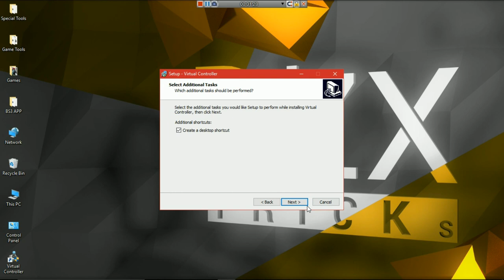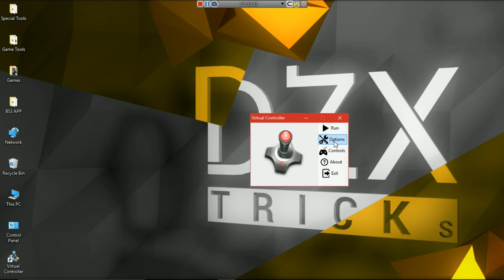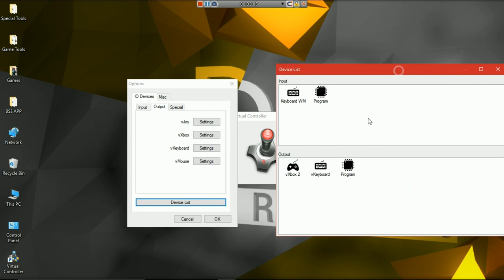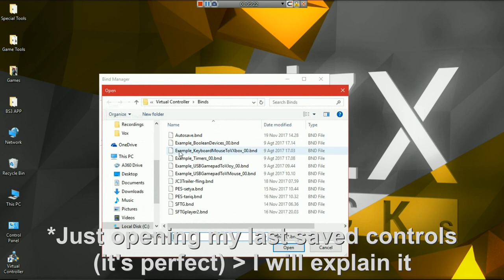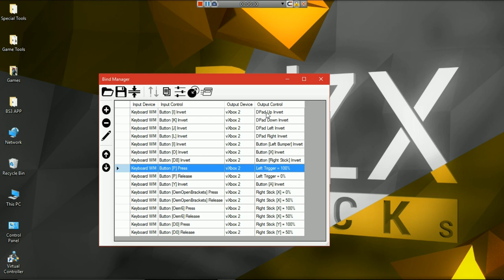Effortlessly play couch-multiplayer with single keyboard with this app!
How to Play Stick Fight The Game Local-multiplayer without stick controller Description
DZX Tricks - Everything is about being tricky!

Here I will show you about how to use Virtual Controller and how to use it as a virtual controller for playing SFTG local multiplayer.

This tricks only works if you have the Virtual Controller Application.

PS: This tricks also work when you want to play PPSSPP or PES without any stick controller (This one will work best on them)

Except, if you want me to teach you some tricks, you can request a video or just a tutorial text how to do something tricky. Just text it in commentary below :). So, If any of you want to learn some tricks or share them, try to text anything below here. I will respond them at my next video

I'm also very sorry, this video is my early real time speaking video also new one in Youtube, so my English is not very fluent and clear (I don't know, I'm still nervous).

Video Assets:
- Musics:
 Brooks GRX: Boomerang
 Martin Garrix Matisse Sadko: Forever
 Official SFTG OST
Application Related
- Visual:
 Legend app (Android)
- Recording:
 Asus Recorder (Android)
 ZD soft screen recorder
- Editing:
 VideoPad Video Editor
- Games:
 Stick Fight The Game
- Misc:
 Virtual Controller

Possible Next Video:
How to play PES and another game local multiplayer without stick controller
How to sync all laptop files to phone without copying or usb-lining files (WLAN sharing)
[Any other ideas or request?]